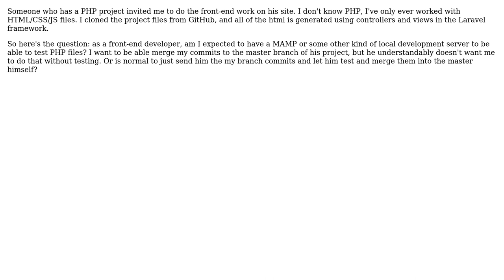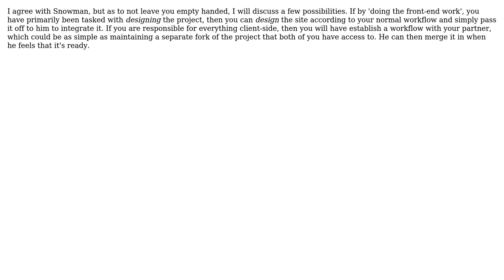How do front-end developers test pages when the files they are handed are PHP views?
Software Engineering: How do front-end developers test pages when the files they are handed are PHP views?

With thanks & praise to God, and with thanks to the many people who have made this project possible! | Content (except music & images) licensed under CC BY-SA | Music | Images & others | With thanks to user Dan Oswalt user Curt Snellgrove and the Stack Exchange Network Trademarks are property of their respective owners. You are responsible for your own actions.